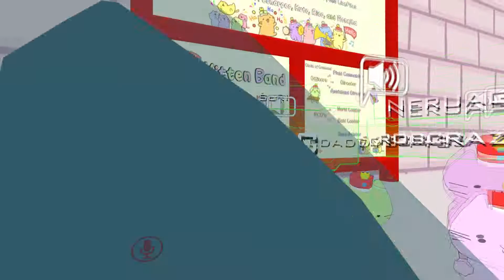VRChat Antics Part 24: Cats Love Thomas Apparently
Jeez this got crazy.